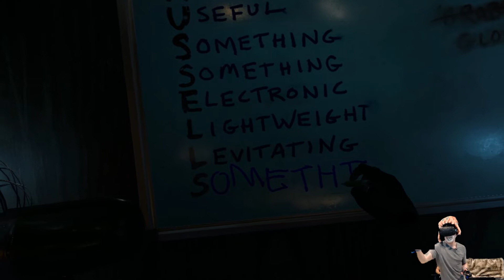Let's Play: Half-Life: Alyx (BLIND) - #1 Chapter 1 Entanglement, with headcrab cam (Face cam)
Geo and Gav play Half-Life: Alyx, Chapter 1 Entanglement. Now with face cam. Don't worry about the headcrab, they've been de-beaked.

00:00 - Intro
00:06 - Half-Life 3 confirmed
02:47 - Chapter 1, Entanglement
03:20 - Pulling a Marie Kondo on my balcony
05:05 - Drawing on glass
06:18 - Getting a call from my dad, Eli Vance
08:05 - Strider right in my face
10:00 - Someone calling my name, "Alyx!"
13:20 - Hands up, don't shoot
14:20 - Captive, but not for long
17:13 - "Can you see my drone? Is it okay?"
18:30 - Meeting Russell, touching his face, making an acronym
23:08 - Got the Gravity Gloves, or "Russells"